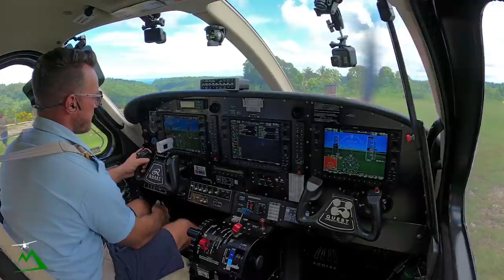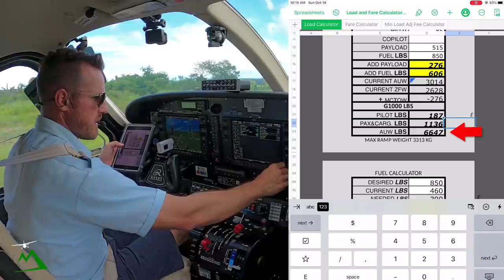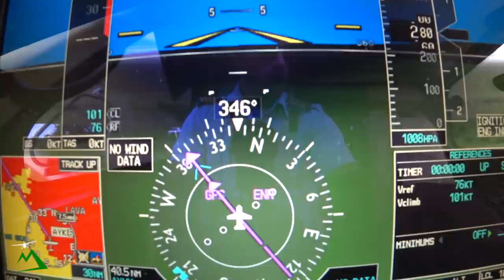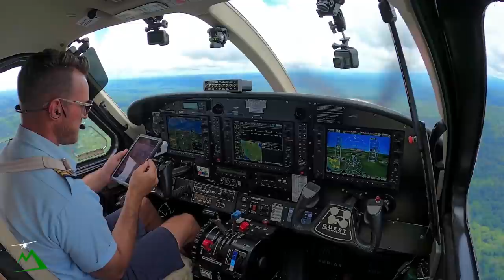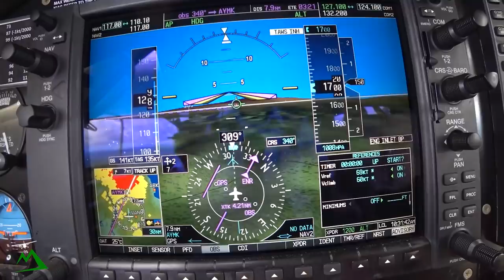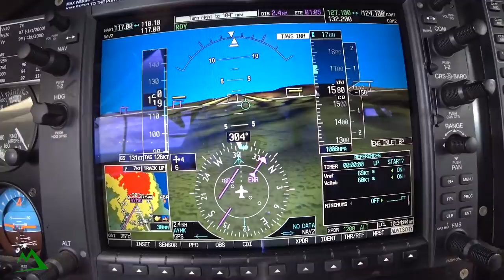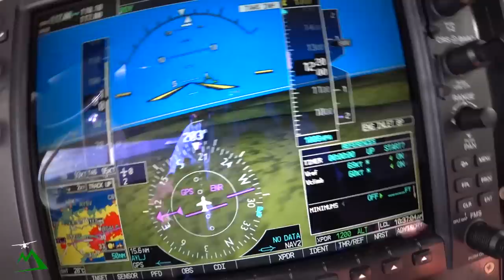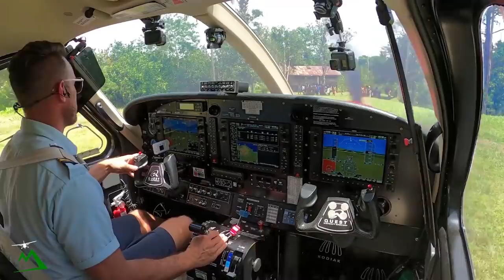4 Foot Long Grass on the Runway! **Bush Pilot Flight Vlog in the Kodiak Airplane**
NEW GEAR & T-SHIRTS!

Join me on this flight from Kandrian West New Britain Papua New Guinea, to Mok, a small jungle airstrip.  Getting the grass cut on these small bush airstrips, is a daily struggle.  Join along to see if the PNG citizens at Mok were able to hand cut the end of the airstrip with bush knives, so that I can land the Kodiak safely.

$59  Microsoft Flight Simulator 2020 - PC
$64  X-Plane 11 Flight Simulator (PC, MAC & LINUX)
$59  Microsoft Flight Simulator X: Gold Edition

Beginner
$97  Extreme 3D Pro Joystick for Windows
$320  Thrustmaster T.16000M FCS - Joystick & Throttle (no rudder pedals)
$376  Thrustmaster T16000M FCS - Joystick, Throttle, & Rudder Pedals

Entry
$164  Logitech G Pro Flight Rudder Pedals
$274  Logitech G Pro Flight Yoke & Throttle System

Intermediate
$239 Thrustmaster TFRP Rudder
$199  TrackIr 5 Optical Head Tracking System
$1199  Thrustmaster Hotas Warthog – High quality Joystick and Throttle